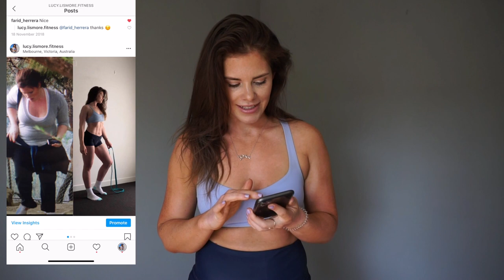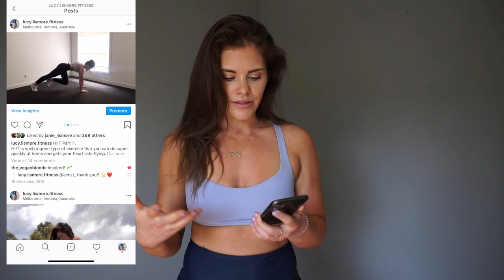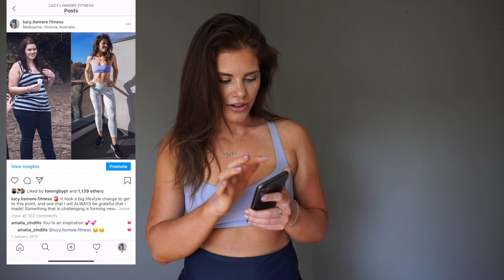Let's Talk Body Image: 30kg Weight Loss Loose Skin, Stretch Marks, Cellulite, Psoriasis & Confidence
Hey Guys ❤️,

Today we are talking about all things body image! By sharing some of the my insecurities and quirks I'm hoping that we will all be a little kinder to ourselves and show ourselves some self love! 🌟

👇🏻 Tag me in your workouts and training on Instagram!

Have an amazing day everyone, you're the best 🌟!

Lucy 😘 x